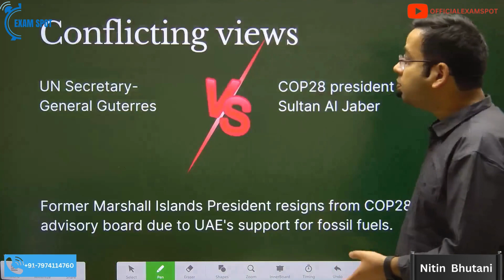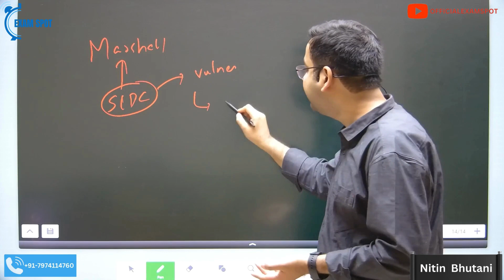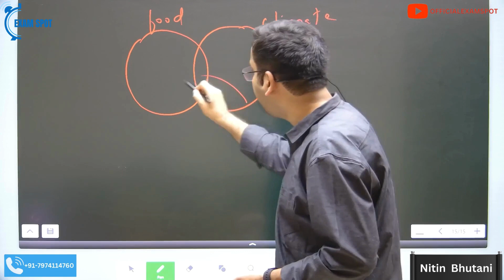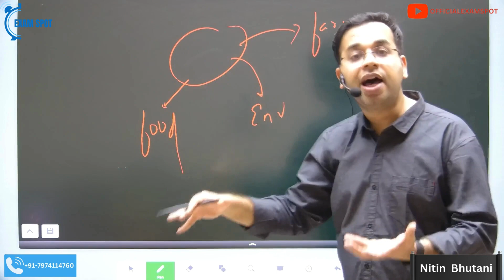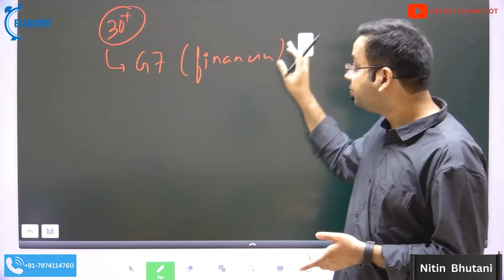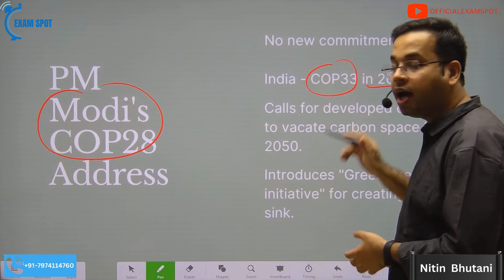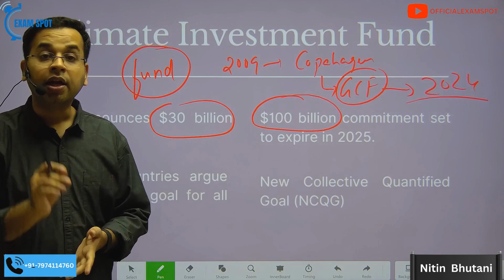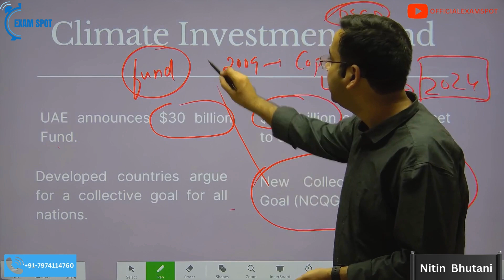COP 28 Updates from UAE | Daily SCAN 2nd December (3) | Daily Newspapers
Latest COP28 Updates: UN Secretary-General Urges Fossil Fuel Phase-Out Amidst Clashes, while COP28 President Advocates Continued Use. Former Marshall Islands President Resigns in Protest. COP28 Presidency Mobilizes $2.5 Billion for Food-Climate Agenda, Including a Landmark Declaration. G7 Climate Club Launched, Excluding China and India. PM Modi Pitches for COP33 in India by 2028 and Highlights Green Credit Initiative. UAE Announces $30 Billion Climate Investment Fund, Proposes New Collective Quantified Goal (NCQG) for Climate Finance. Explore the crucial developments in this concise summary.